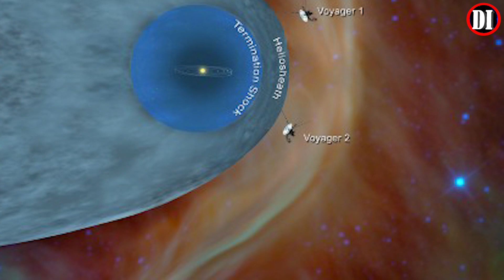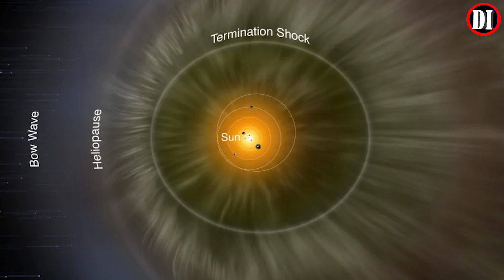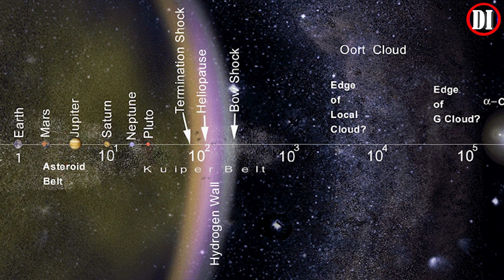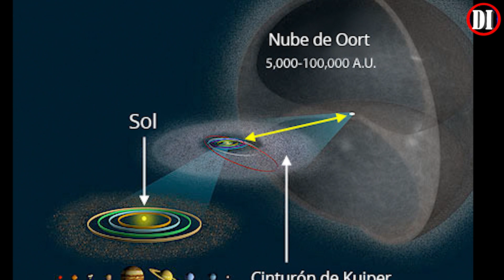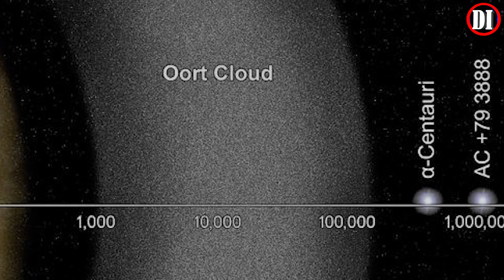LIMITE DEL SISTEMA SOLAR ☄️ | ¿Hasta DONDE LLEGA el SISTEMA SOLAR?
✅¡Hola! este es nuestro servidor de discord para nuestros suscriptores, podran tener comunicacion directa conmigo y elegir las miniaturas de mis proximos videos, podran debatir sobre lo que ustedes quieran, pero, respetando siempre las creencias y punto de vista de los demas

El sistema solar1 es el sistema planetario que liga gravitacionalmente a un conjunto de objetos astronómicos que giran directa o indirectamente en una órbita alrededor de una única estrella conocida con el nombre de Sol.

La estrella concentra el 99,86 % de la masa del sistema solar, y la mayor parte de la masa restante se concentra en ocho planetas cuyas órbitas son prácticamente circulares y transitan dentro de un disco casi llano llamado plano eclíptico.6​ Los cuatro planetas más cercanos, considerablemente más pequeños, Mercurio, Venus, Tierra y Marte, también conocidos como los planetas terrestres, están compuestos principalmente por roca y metal.7​8​ Mientras que los cuatro más alejados, denominados gigantes gaseosos o «planetas jovianos», más masivos que los terrestres, están compuestos de hielo y gases. Los dos más grandes, Júpiter y Saturno, están compuestos principalmente de helio e hidrógeno. Urano y Neptuno, denominados gigantes helados, están formados mayoritariamente por agua congelada, amoniaco y metano.9​

Concepción artística de un disco protoplanetario
El Sol es el único cuerpo celeste del sistema solar que emite luz propia,10​ debido a la fusión termonuclear del hidrógeno y su transformación en helio en su núcleo.11​El sistema solar se formó hace unos 4600 millones de años12​13​14​ a partir del colapso de una nube molecular. El material residual originó un disco circunestelar protoplanetario en el que ocurrieron los procesos físicos que llevaron a la formación de los planetas.10​El sistema solar se ubica en la actualidad en la nube Interestelar Local que se halla en la Burbuja Local del brazo de Orión, de la galaxia espiral Vía Láctea, a unos 28 000 años luz del centro de esta.15​

Concepción artística del sistema solar y las órbitas de sus planetas
El sistema solar es también el hogar de varias regiones compuestas por objetos pequeños. El cinturón de asteroides, ubicado entre Marte y Júpiter, es similar a los planetas terrestres ya que está constituido principalmente por roca y metal. En este cinturón se encuentra el planeta enano Ceres. Más allá de la órbita de Neptuno están el cinturón de Kuiper, el disco disperso y la nube de Oort, que incluyen objetos transneptunianos formados por agua, amoníaco y metano principalmente. En este lugar existen cuatro planetas enanos: Haumea, Makemake, Eris y Plutón, el cual fue considerado el noveno planeta del sistema solar hasta 2006. Este tipo de cuerpos celestes ubicados más allá de la órbita de Neptuno son también llamados plutoides, los cuales junto a Ceres, poseen el suficiente tamaño para que se hayan redondeado por efectos de su gravedad, pero que se diferencian principalmente de los planetas porque no han vaciado su órbita de cuerpos vecinos.16​
Crédito:
ESO/L. Calçada/spaceengine.org. Music: Johan B. Monell
Crédito:
Crédito:
ESO/L. Calçada
Crédito:
ESO

Visual design and editing: Martin Kornmesser and Luis Calçada.
Editing: Herbert Zodet.
Web and technical support: Lars Holm Nielsen and Raquel Yumi Shida.
Written by: Mathieu Isidro and Richard Hook.
Narration: Dr. J.
Footage and photos: ESO, E. Jehin, Nick Risinger (skysurvey.org) and José Francisco Salgado (josefrancisco.org).
Directed by: Richard Hook and Herbert Zodet.
Executive producer: Lars Lindberg Christensen.
Crédito:
ESO/M. Kornmesser
Crédito:
ESO/M. Kornmesser/L. Calçadausic:
"Emergent"
Crédito:
Crédito:
Crédito:
ESO/L. Calçada
Crédito:
ESO

Editing: Herbert Zodet.
Narration: Dr. J.
Crédito:
ESO/M. Kornmesser
Crédito:
ESO/M. Kornmesser/L. Calçada